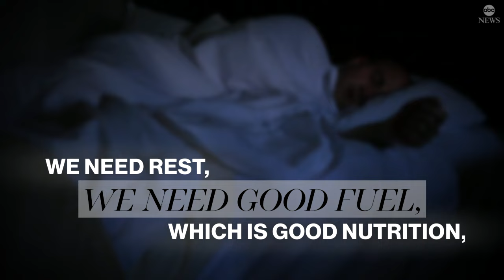Fitness explained by Dr. Jen Ashton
ABC News Chief Medical Correspondent Dr. Jen Ashton explains the benefits of leading an active lifestyle.